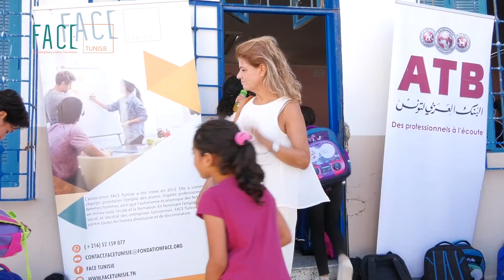Un enfant-Un Cartable-Un Sourire: Rentrée Scolaire 2021/2022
Action annuelle " Un enfant- Un cartable-Un sourire " a l'occasion de la rentrée scolaire 2021/2022
En partenariat avec Arab Tunisian Bank chaque année nous prenons en charge la scolarisation d'une centaine d'éléve .
Cette année c'etait les éléves de l’école primaire Rass Ain - Mateur
Une action qui à pour objectif principal de lutter contre le décrochage scolaire des populations les plus vulnérables et de garantir une égalité des chances pour une éducation à tous.